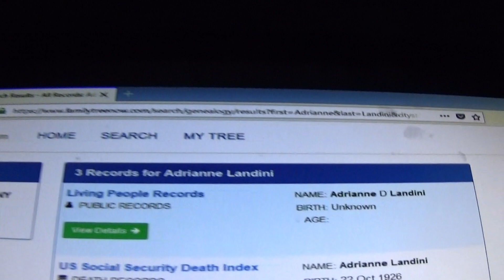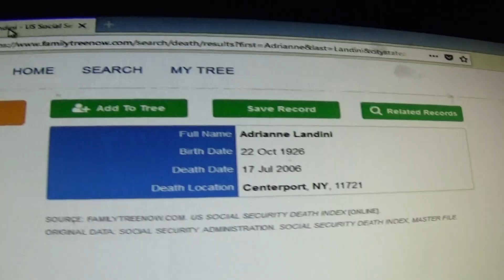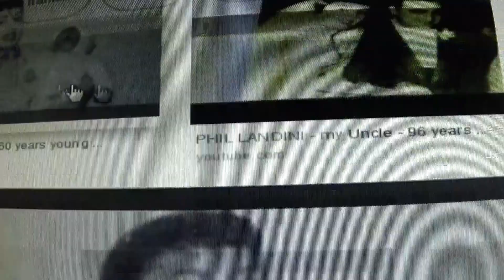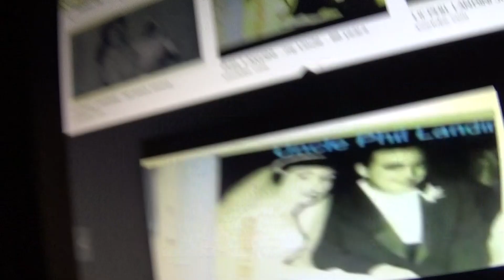Aunt Pat tribute 10-22-1925 - 93 years young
Love to my Aunt Pat Landini up in Heaven - HAPPY 93 BIRTHDAY ANNIVERSARY - born on this date of OCTOBER 22 1925 in SOLIGNANO, ITALY - HER birth name was ADRIANNE SCORZA